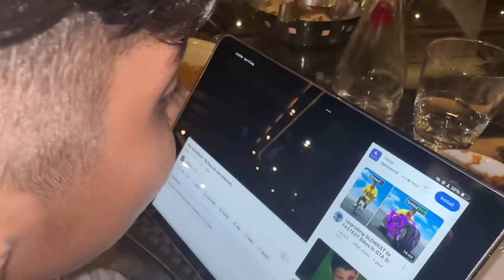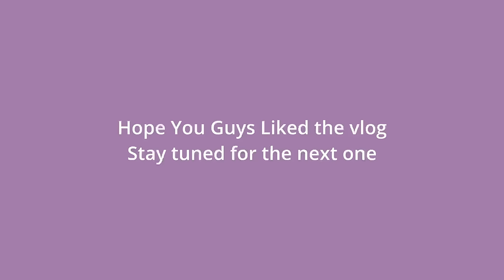My Surprise Birthday Party In Jim Corbett | Krishna Mukherjee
Join me in this travel vlog as I celebrate my surprise birthday party in Jim Corbett with my friends and family! Watch for all the fun and excitement.